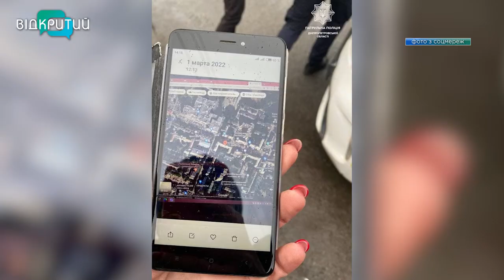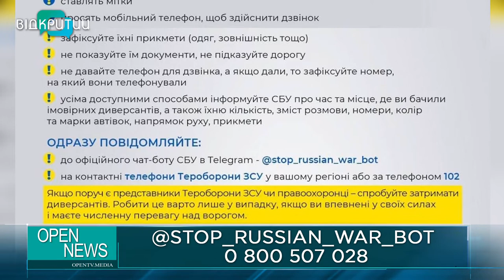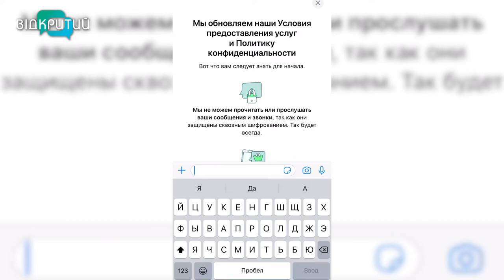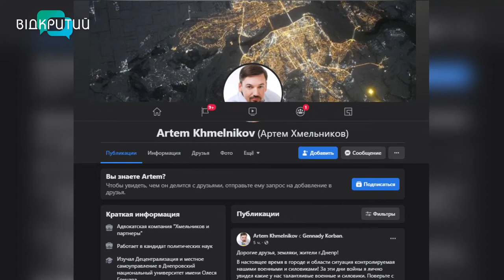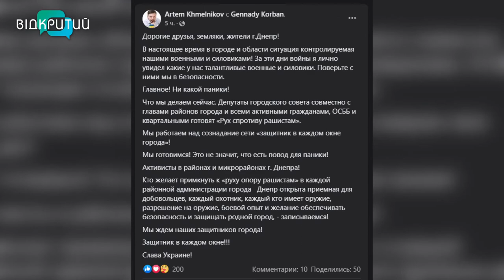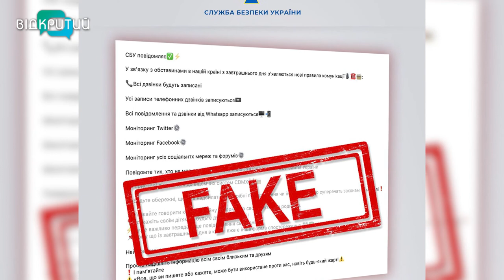Новини OPEN NEWS від 2 березня 2022 року 13:15